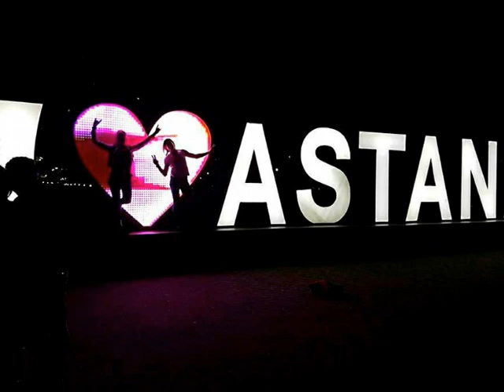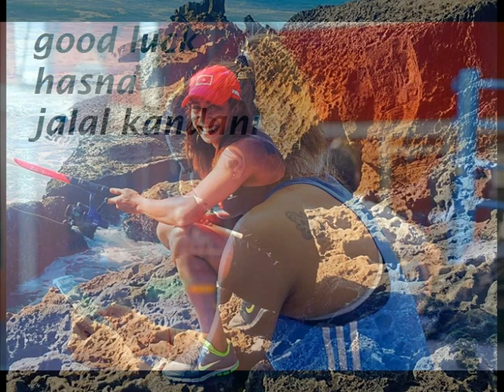Hasna lachgar - Boxeuse marocaine #1